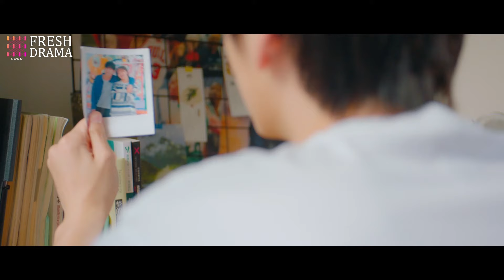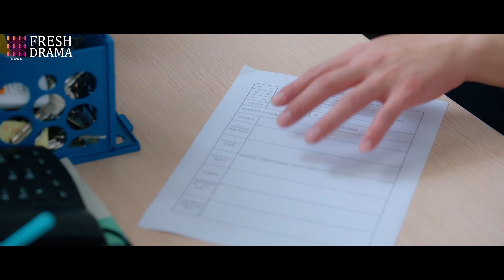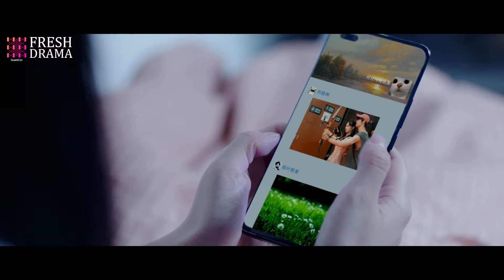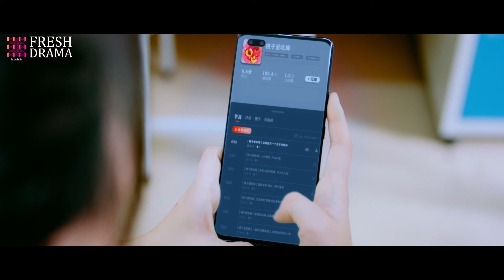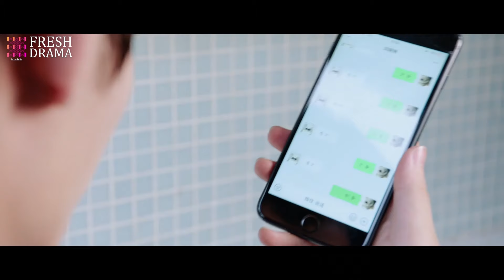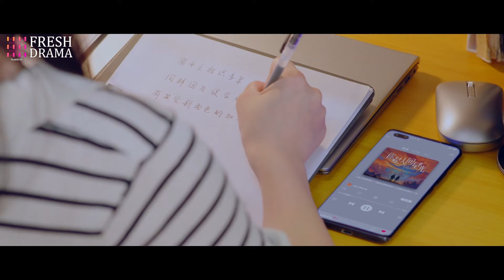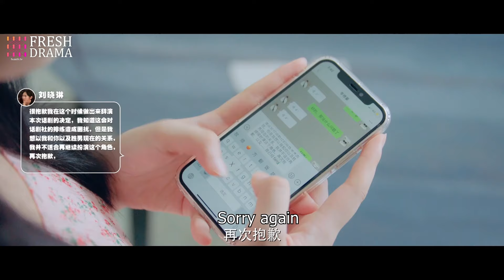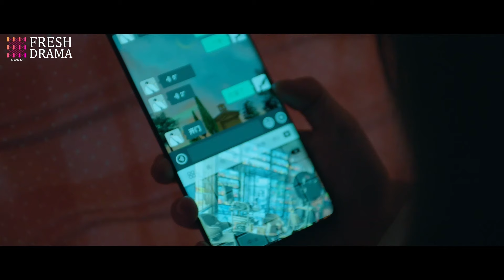【MOVIE】女學霸和校草談戀愛，趁爸媽旅遊竟做這種事？！movie